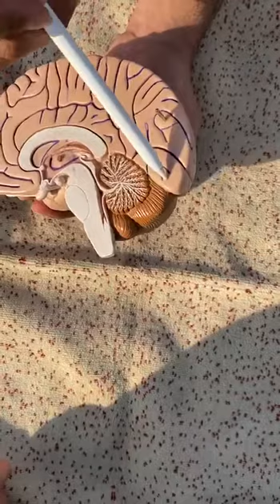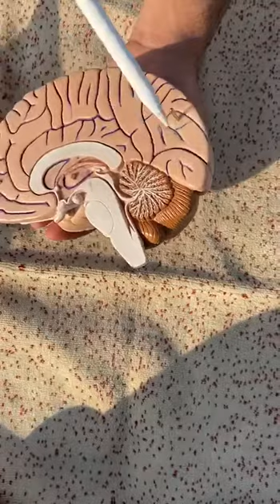Functional areas of cerebral cortex ( occipital + temporal ) and their lesions.